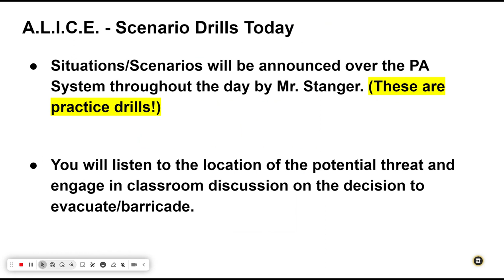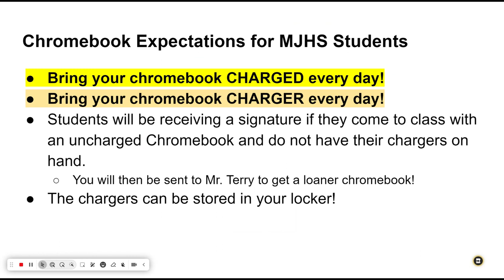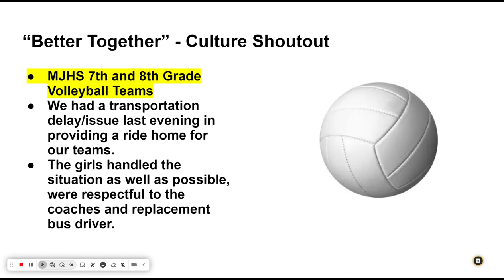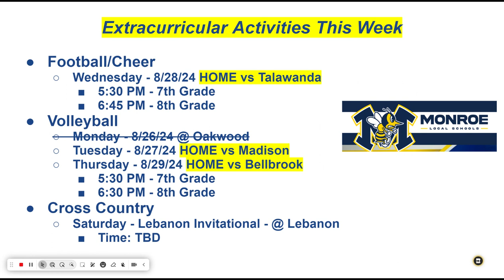Morning Announcements - 8/27/2024